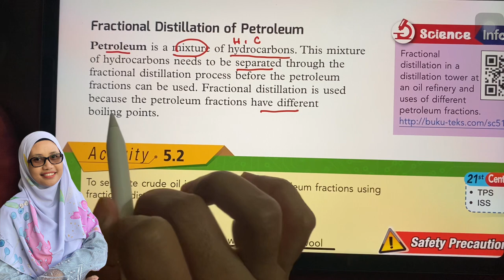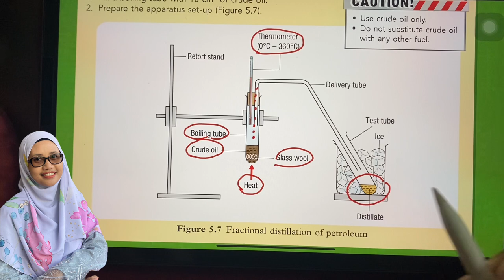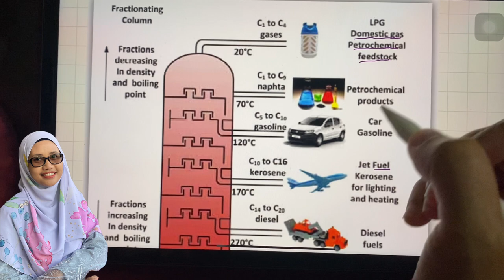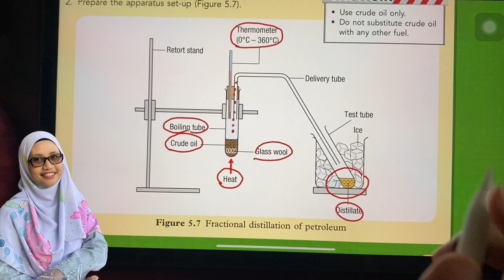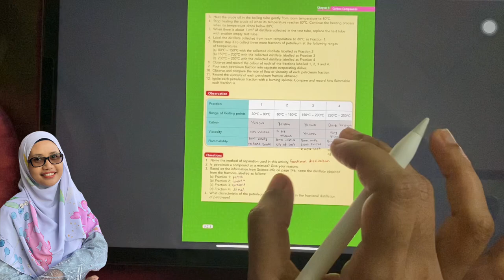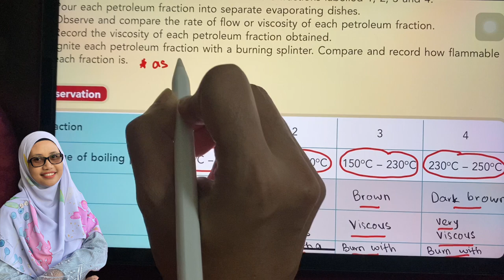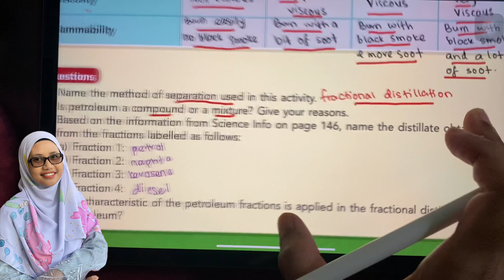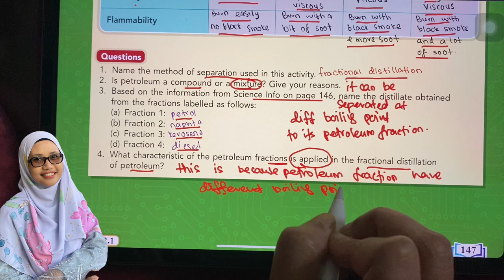Form 5 : Chapter 5 : Fractional Distillation of Petroleum : Science DLP KSSM